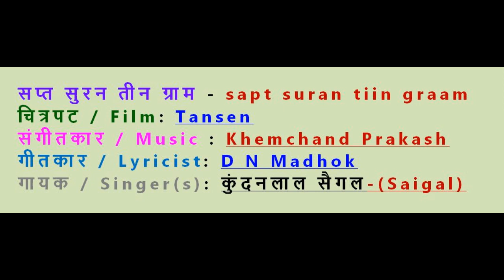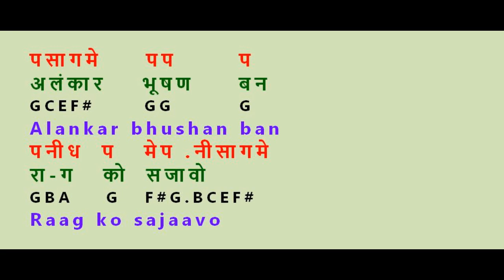Sapt Suran Teen Gram K L Sehgal film Tansen सप्त सुरन तीन ग्राम राग कल्याण